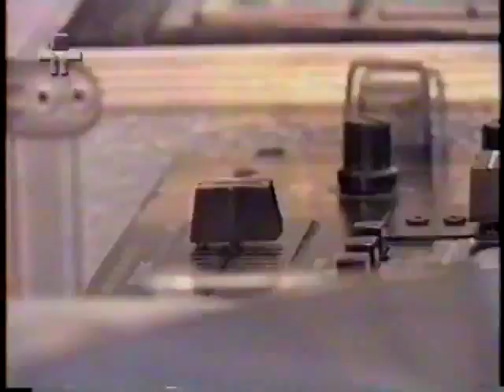O Rappa - Completo - Bem Brasil 1998 - RELÍQUIA [VHS]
Show do O Rappa no Bem Brasil